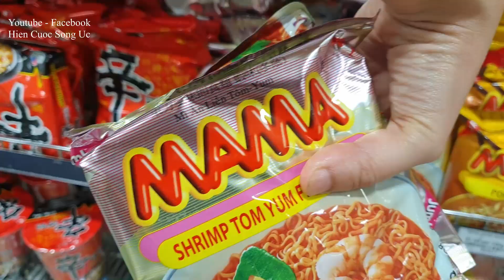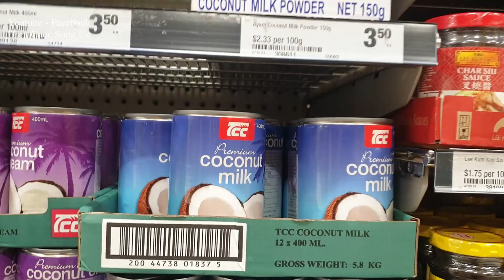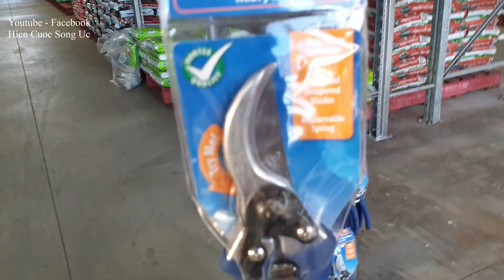Vlog83🇦🇺THU HOẠCH DƯA KIWANO, TRỒNG DÂU TÂY - Đi chợ ở Úc | Lấy Chồng Tây | Cuộc Sống Úc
Vlog 83| THU HOẠCH DƯA KIWANO, TRỒNG DÂU TÂY - Đi chợ ở Úc | Lấy Chồng Tây | Cuộc Sống Úc
Lần Đầu Kể Về Ba Mẹ Chồng Úc, Hành Trình Định Cư Úc Đầy Nước Mắt Gian Khổ, Thu Nhập Youtube Và Gặp Được Phật Pháp 👉👉👉